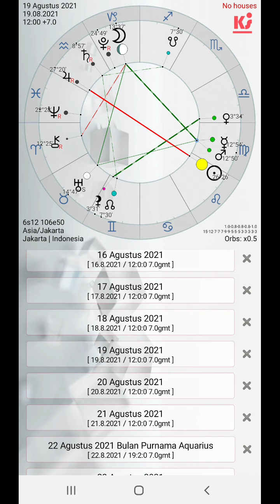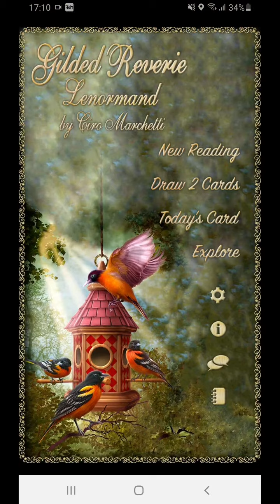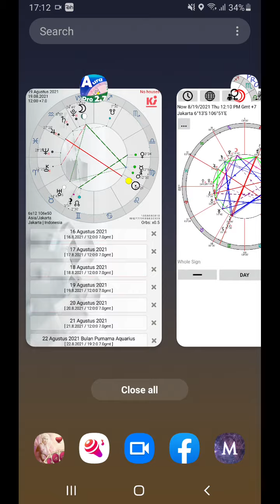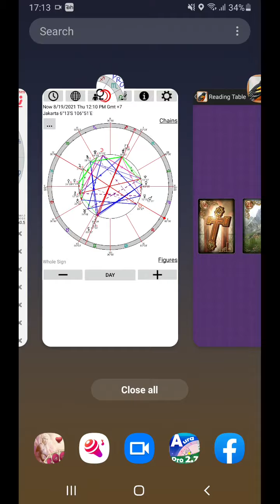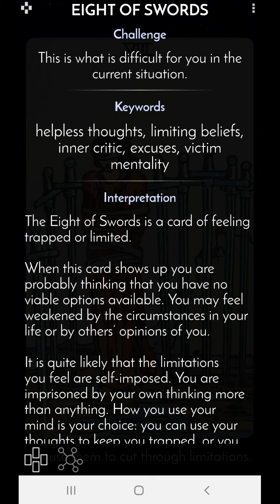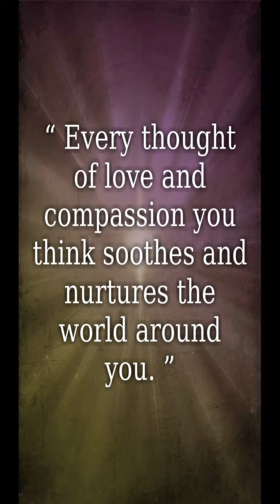19 8 2021 karena kasih, kita yg tadinya “lemah” bersatu dgn lainnya untuk perjuangkan KITA BERSAMA.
Bulan yang berada di Capricorn dan trine dengan mars dan Merkurius di Virgo, tetapi square dengan Chiron, ini seperti bercerita bahwa pada awalnya kita tampil dengan niat baik untuk membantu, tetapi mereka yang dibantu itu terlalu banyak dan punya pendapat yang berbeda, bahkan di saat kita merasa terbebani, ada suara-suara yang membujuk untuk mengambil jalan pintas dan jalan mudah. Seperti mau pecah kepala, kita menutup telingan dan shake our head off… dan seperti tanpa direncana, kita mengambil keputusan yang berani, dan tidak bersedia untuk diubah lagi, karena kita juga ingin tampilkan ketegasan. Cara yang kita pilih kemungkinan besar sama sekali berbeda dengan yang sudah biasa kita lakukan. New Beginning. Ada kesan bahwa dari titik-titik lemah yang terpisah, kita ini seperti bergerak Bersatu dan membentuk kekuatan yang tidak lagi bisa dilihat sebelah mata lagi. Dan kelompok ini meneriakkan apa yang menjadi visi mereka. Dan hanya itu. Jelas ini bukan posisi yang mudah, baik yang berada di “atas” maupun yang berada di “grass root”. Apapun posisinya, jika mengambil pikiran tentang cinta dan welas asih, maka luka apapun yang kita alami rasanya bisa diredakan dan disembuhkan. Dan kita membantu “dunia” menjadi lebih baik.